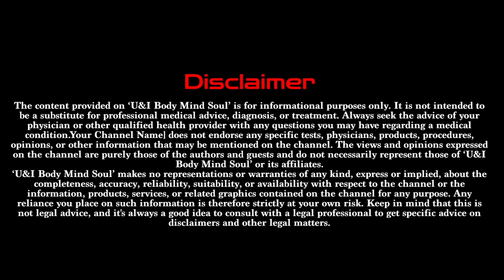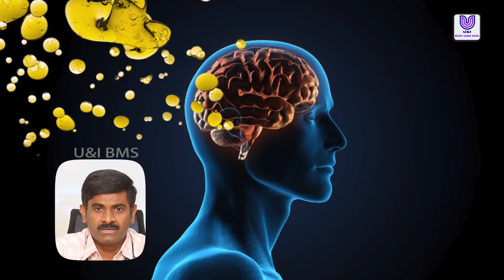మతిమరుపు సమస్యను ఇగ్నోర్ చేయకండి _ What is Dementia _ Dr. K.Vinod Kumar _ U&I BMS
Memory loss can be treatable! Early diagnosis is key. Identifying causes like thyroid, infections, or deficiencies through blood tests and brain scans can help restore normalcy. Seek timely care for a better life.Watch this video by expert Dr.Vinod kumar, consultant Neuro physician at KIMS-SUNSHINE Hospital to learn more.

📍KIMS-SUNSHINE Hospitals, Begumpet Metro Pillar No C1327, Beside Jamia Masjid, Prakash Nagar, Hyderabad, Telangana 500016